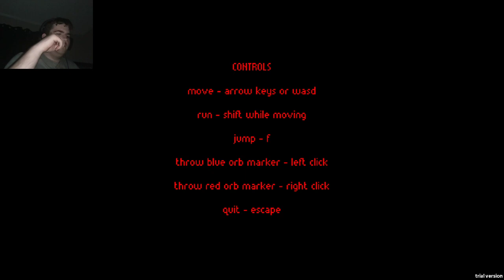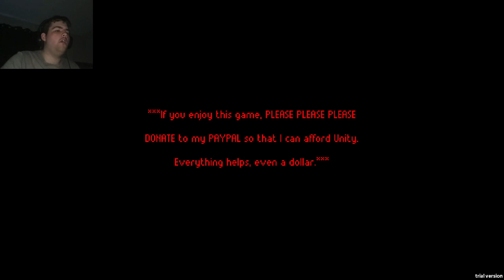JUMPSCARED BY A DEMON IN SPACE!!